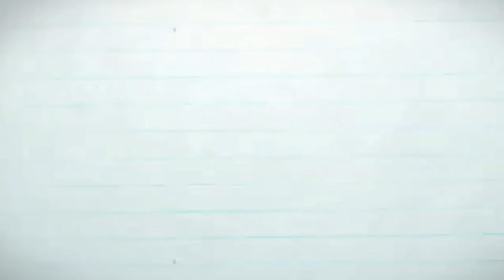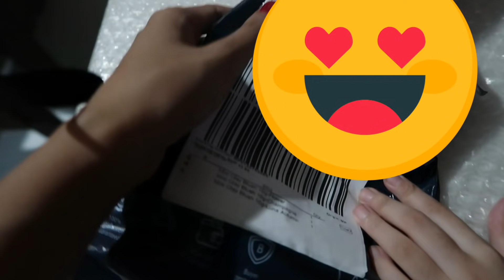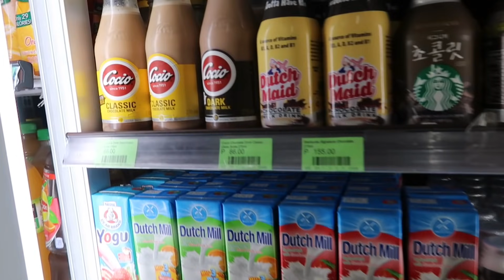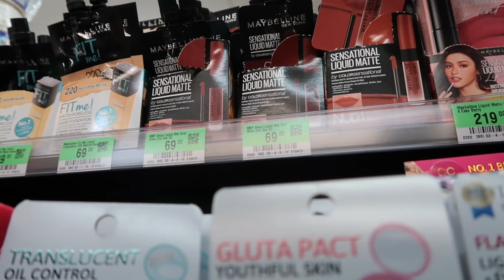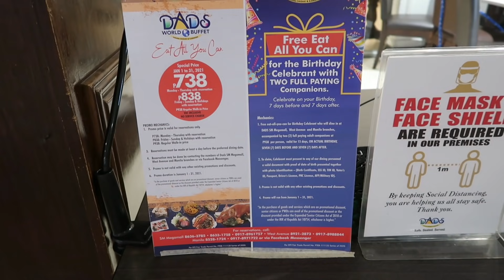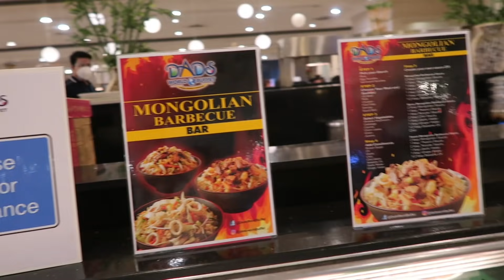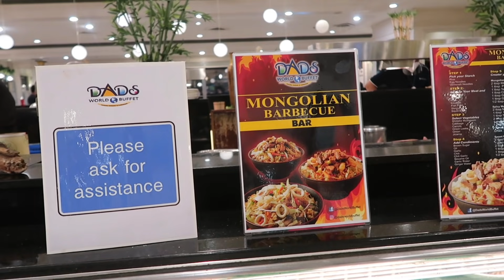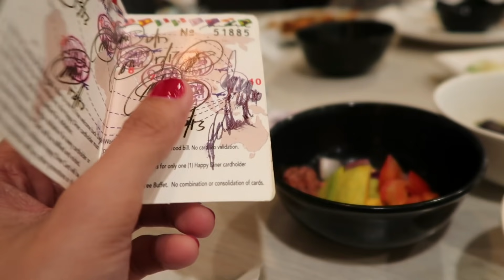NAKIPAG KITA AKO SA ISANG SUBSCRIBER! HINDI KO ALAM GAGAWIN KO! BUHAY SA PINAS!